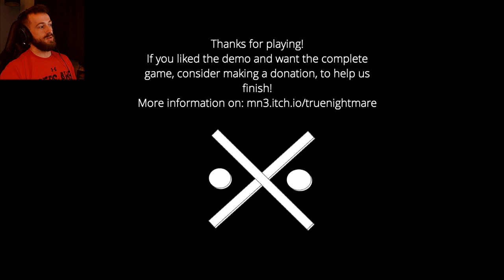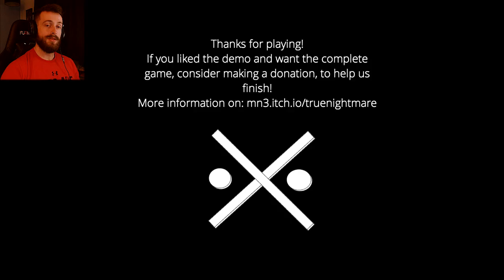Can't Wake Up.... | True Nightmares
Today we find ourselves in a nightmare that we can't wake up from... What could be lurking around in our dreams?